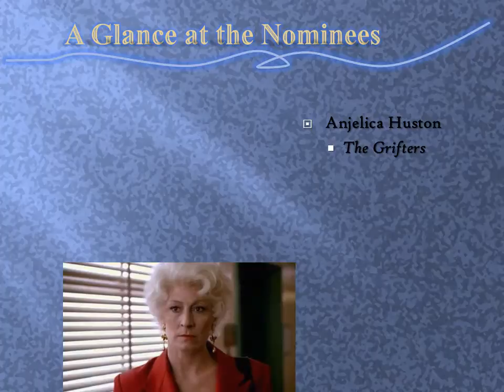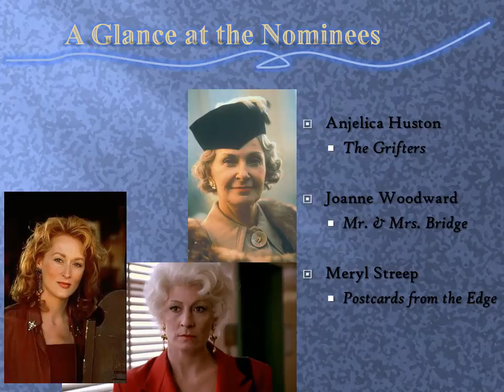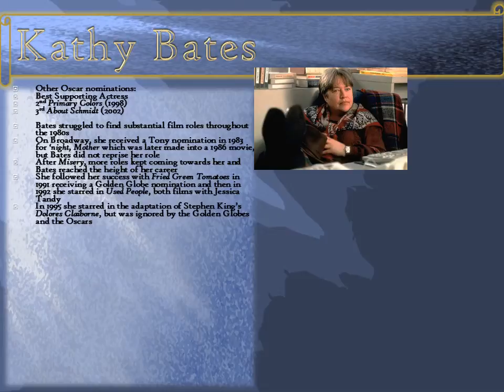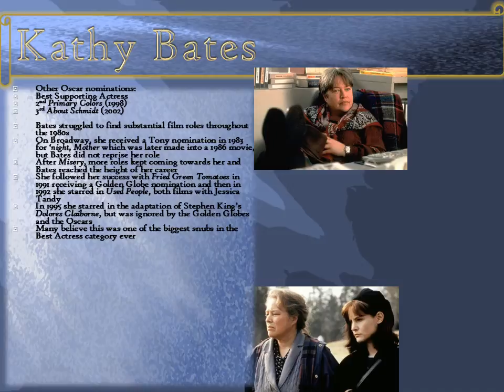Best Actress Oscar Winner: 1990 | Kathy Bates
The Oscar race for the Best Actress of 1990. Covers winner Kathy Bates's career, her fellow nominees of the year, and the film "Misery". Video includes music and a clip from the film. Award given at the 63rd Academy Awards. Comment please!